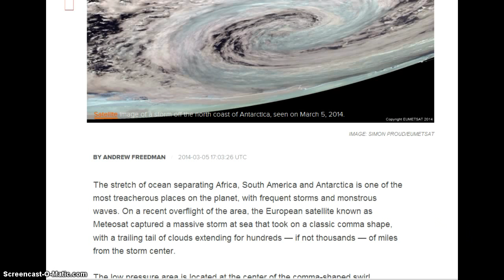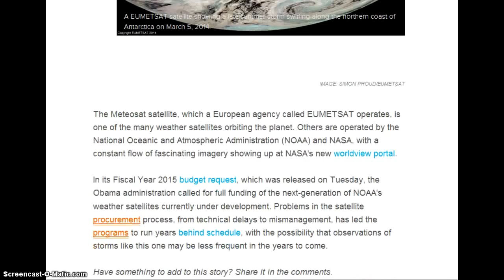Satellite image of Antarctica storm